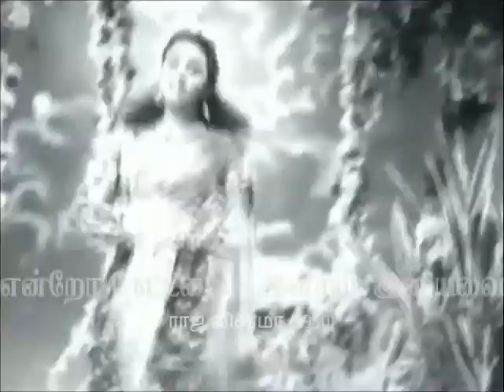TAMIL VERY RARE OLD SONG--Kokila kandathin gaaname kettu (vMv)--RAJA VIKRAMA (1950)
காணக் கிடைக்காத...

மிக மிக அபூர்வமான படத்திலிருந்து...

கனவின் ஜாலம் காட்டும் ஜீவ கானம்...

"கோகில கண்டத்தின் கானமே கேட்டு"
ராஜா விக்கிரமா (1950)
பாடல் : சிதம்பரம் ஏ.எம். நடராஜ கவி
இசை : ராஜம் அய்யர்
பாடியவர்கள் : ராஜம் அய்யர் & (?)
பாடலுக்கான நடிப்பு : கெம்ப்ராஜ் & எம்.வி. ராஜம்மா

ராஜம் அய்யருடன் இணைந்து பாடுபவர்
"காந்திமதி"...
ராஜா விக்கிரமா பாட்டு புத்தகம் மற்றும்
நண்பர் யோகேந்திரன் தகவல் படி...

                                                                    ***பழமை காப்போம்***